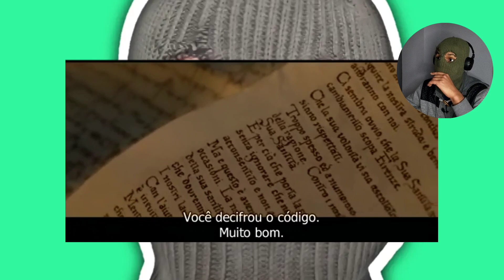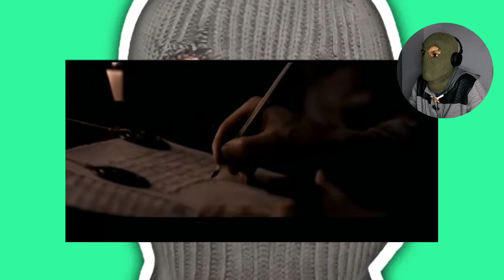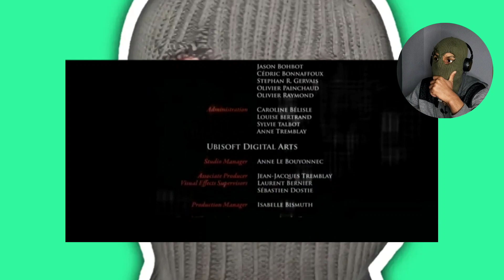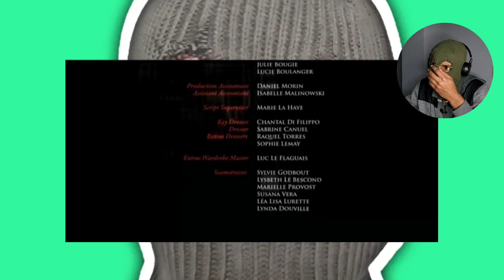Assassin's Creed Lineage completo Legendado | React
Assassin's Creed Lineage é um curta-metragem de 2009 baseado na série de jogos de ação e aventura da Ubisoft, "Assassin's Creed". O filme segue a história do assassinato Giovanni Auditore da Firenze, pai dos protagonistas dos jogos, Ezio Auditore da Firenze. O curta mostra as origens da família Auditore e como Giovanni se tornou um assassino, enquanto luta contra os Templários e suas crenças. O curta foi dirigido por Yves Simoneau e é considerado uma boa introdução para os jogos da série Assassin's Creed.